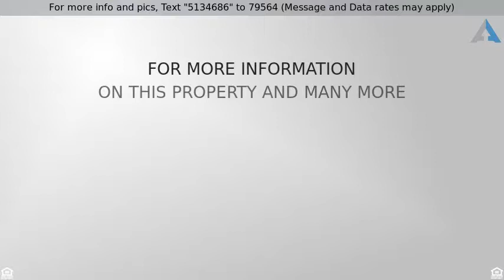Priced at $630,000 - 2725 Sage Bluff Court, Reno, NV 89523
Stunning home in Granite Ridge, Northwest Reno

Prepare to be impressed the moment you walk into the grand entrance of this stunning Granite Ridge home, high atop one of the best neighborhoods in desirable Northwest Reno! New paint throughout interior and complimented by the new carpet, new granite and upgraded appliances in kitchen opens into family room. Bedroom and full bath downstairs as well as a den/office that could be converted into a 5th bedroom. Enjoy mountain views from the balcony of the expansive master suite. This home is pristine!